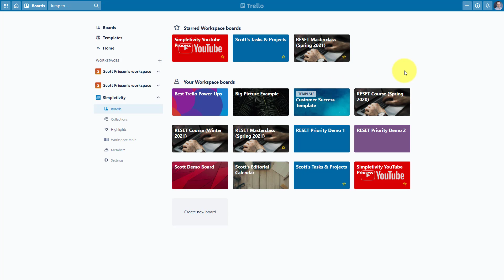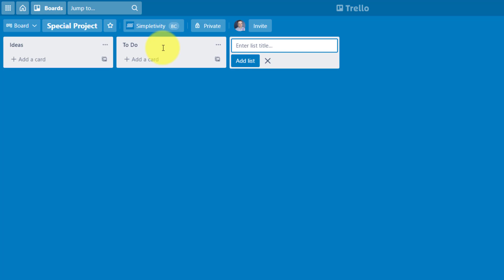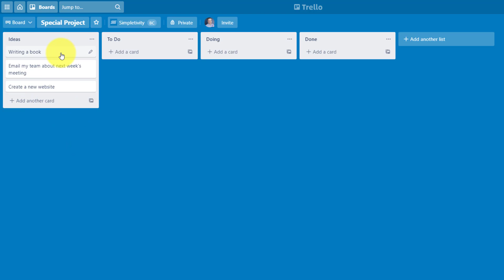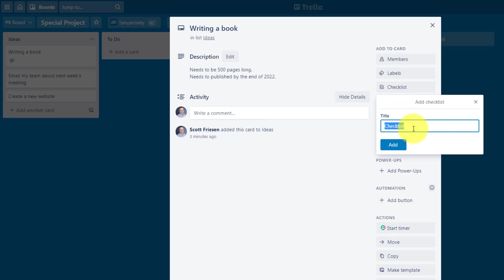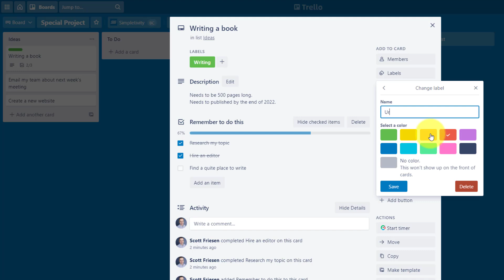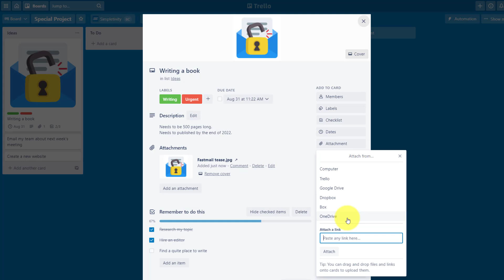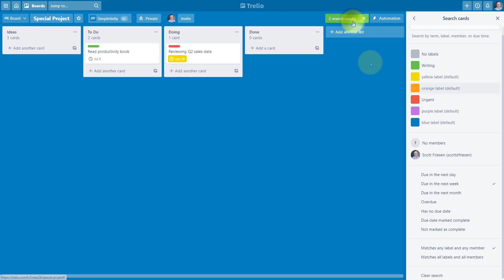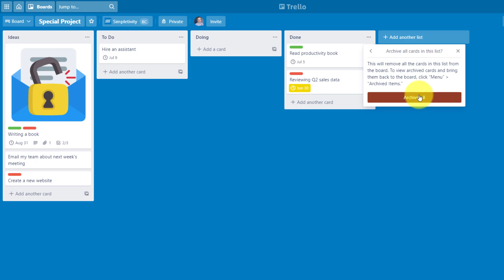How to use TRELLO - Tutorial for Beginners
Trello is one of the best ways to manage all your projects and tasks. So if you are just getting started with Trello, this video is for you! Scott Friesen (Trello consultant) shows you everything you need to get started. From creating your boards, lists, and cards to adding labels and checklists, you'll be a Trello pro in no time!

00:00 How to create a new board in Trello
01:35 How to add & edit lists in Trello
02:25 How to add & edit cards in Trello
03:55 How to view & edit the inside of a Trello card
04:55 How to add a checklist to a Trello card
06:02 How to add labels to a Trello card
07:12 How to add a due date to a Trello card
07:38 How to add attachments to a Trello card
08:22 How to use search within a Trello board
10:01 How to add Power-Ups in Trello
10:48 How to archive Trello cards

🔓  Unlock the full power of Google apps!

Simpletivity helps solopreneurs and small business owners get organized, stay focused, and feel less overwhelmed—without chasing the newest app or rigid system.

Scott Friesen is a productivity expert, international speaker, and founder of Simpletivity.